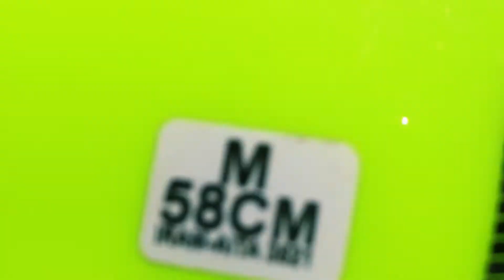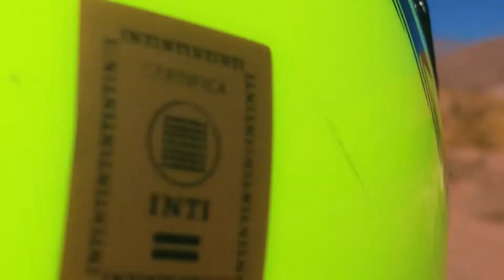🏔Ruta de los Seismiles en moto 🏍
🏔Ruta de los Seismiles en moto por la ruta 60 desde Fiambalá Catamarca

☕️ Nos invitas un cafecito?

🌟Si quieres apoyar nuestro canal para que podamos seguir creciendo a través de Pay Pal podes entrar en el siguiente vínculo. Gracias !!🌟

Somos sextenial moteros porque nacimos en los 60 y cumplimos ambos 60 . Elegimos entonces una banda sonora de los 60 😉 para los contenidos del viaje ¡Gracias a los autores e intérpretes! Gracias @caliravazza Néstor Ravazza Grabada en 1969 por Los Poetas se llama Arriba de mi moto y la amamos . Los que gusten nos pueden seguir en redes como Liliywallyenviaje.  Saludos para todos!!